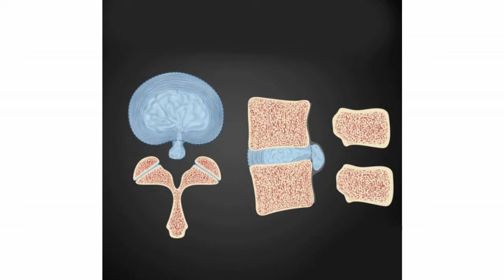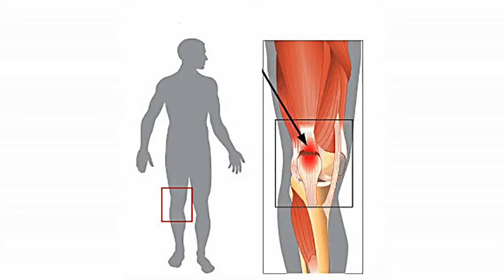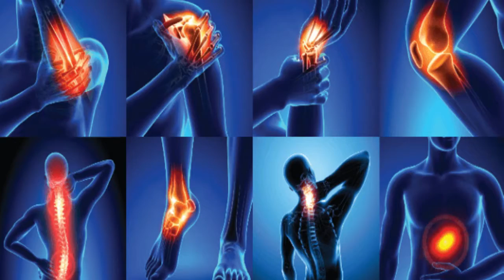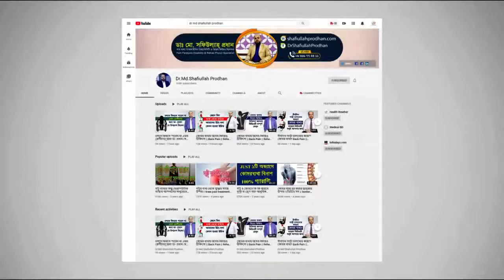জিম করতে গিয়ে যদি শরীরির কোনো অংশে ব্যথা শুরু হয় তাহলে কি করবেন? Gym korte giye jodi betha hoi